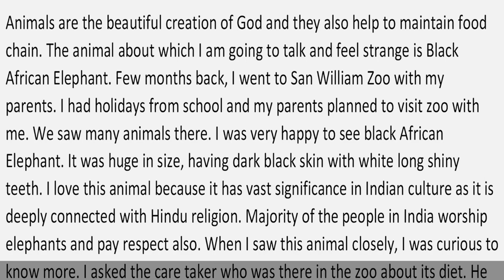Describe an Interesting Animal - Cue Card Sample Answer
Describe an Interesting Animal

• what animal it is
• how you know about this animal
• where they are found